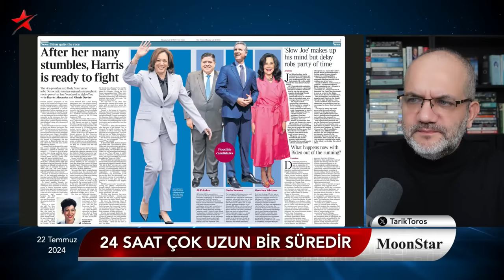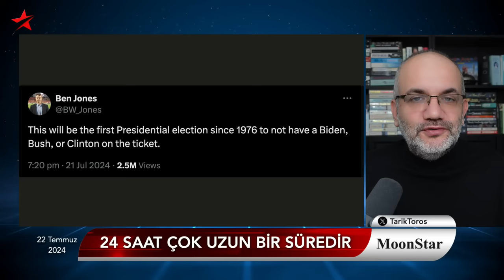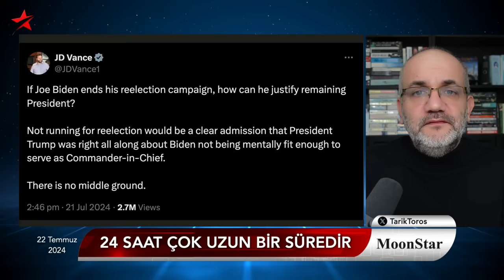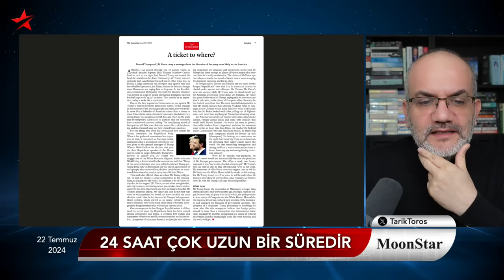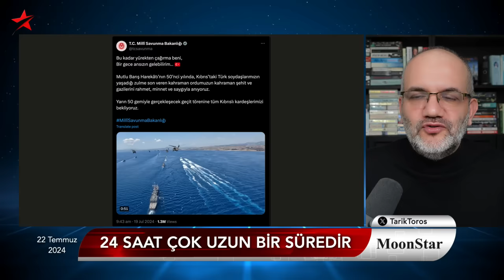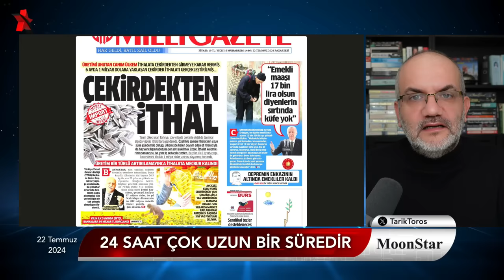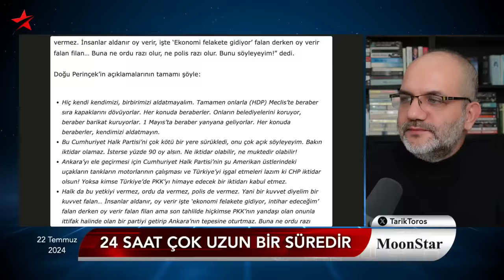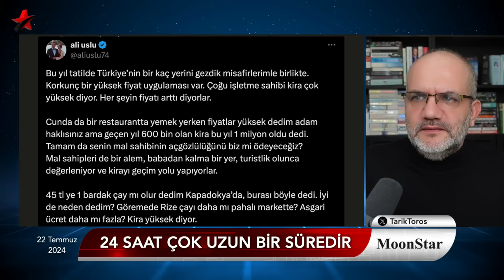Fotoğrafta dikkat çeken kabarıklık.. | Tarık Toros | Manşet | 22 Temmuz 2024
22 Temmuz 2024

• Özgür Özel, neden Erdoğan’a karşı koyamıyor?
• Darbeciye kulak verelim: İktidar olsa da Ordu ve Polis izin vermez
• Çakıcı ve Bahçeli’yi ziyaret eden ÖSO’cuların profili
• Fotoğrafta dikkat çeken kabarıklık kolostomi torbası mı?
• Eski dost: “Vergileri oranlarını düşür daha çok vergi toplarsın.”
• Kendini tutamadı, Trump’a göz kıptı
• Sıkılan kurşun Biden'ı vurdu
• Kamala’yı işaret etti, anketler ‘Michelle’ diyor!